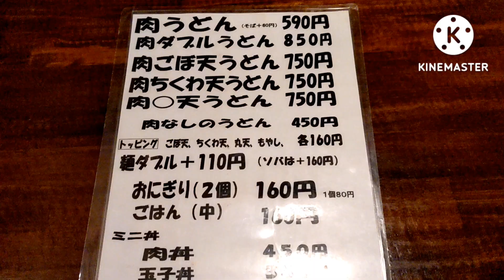蛙屋【福岡県久留米市】〜北九州うどんが食べれます〜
路地にひっそり佇むうどんを提供してる飲食店。
麺が太く食べごたえがあります。